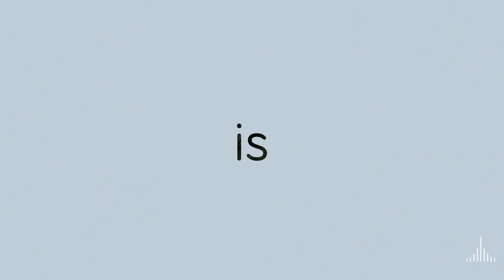Future London - Bloomberg Headquarters by Foster + Partners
The first photos have been released of Norman Foster's newly completed European headquarters for Bloomberg in London, which claims to be the world's most sustainable office building.

British firm Foster + Partners designed the building for the New York-based FinTech and data company to score highly against the BREEAM environmental assessment method.

The building, which features a facade covered in rows of bronze louvers, was given a rating of Outstanding by BREEAM assessors, who ranks projects on environmental, social and economic sustainability.

"In some of our first discussions on the project, Mike Bloomberg and I arrived at a 'meeting of minds' on how the design of the new Bloomberg headquarters should incorporate the highest standards of sustainability," said a statement from the firm's founder, Norman Foster.

"The project evolved from thereon into a building that is one of the most sustainable in the world."

The building was given a score of 98.5 per cent against its criteria – the highest that has been achieved so far by a major office development. It is designed to use 73 per cent less water and 35 per cent less energy than a standard office building.

"From day one, we set out to push the boundaries of sustainable office design – and to create a place that excites and inspires our employees," he added.

"The two missions went hand-in-hand, and I hope we've set a new standard for what an office environment can be."

Distinctive bronze blades on the side of the building can be opened and closed according to the weather. This natural ventilation system will take the pressure off more energy intensive air-conditioning systems.

Bespoke ceiling panels with a petal design have been inset with 500,000 energy saving LEDs. The panels also combine heating, cooling and acoustic functions.

Smart sensors adjust airflow according to the number of people in each building zone at any one time, a system expected to reduce CO2 emissions by 300 tonnes a year.